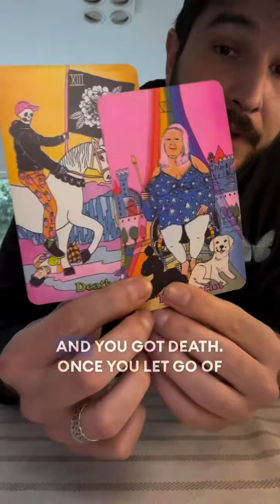⚡ This Tarot Message Is For You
⚡For Private Readings And To Learn More About Me ⚡

✩ ABOUT THAT ORACLE GUY (AKA PATRICK) ✩
Patrick is a tarot and oracle card reader whose mission is to provide you the push you need to manifest all your desires. Demystify the next steps in your journey – anything you desire, you deserve. | Aries ☉ | Capricorn ☽ | Leo Asc | Pisces North Node | Life Path 33 |

✩ TAROT & ORACLE DECKS I USE ✩